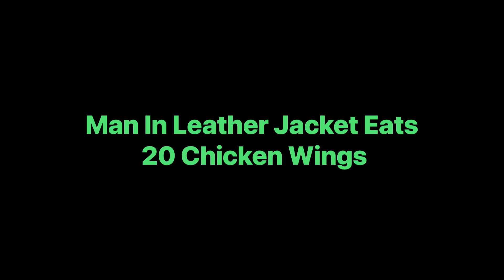Man In Leather Jacket Eats 20 Chicken Wings